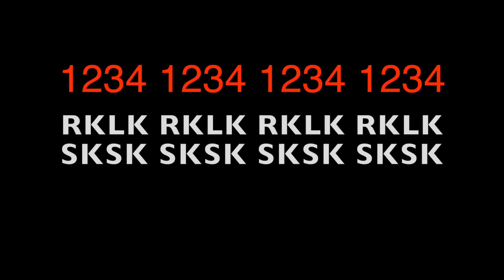One Minute Drum Lesson Building Foot Speed #1 - Jake Bundrick - Mayday Parade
In this first foot speed lesson I'll show you a technique I use to build foot speed

The pattern is: RKLK RKLK RKLK RKLK

Don't just stop there. Try other rudiments like:

The paradiddle: RKLK RKRK LKRK LKLK
Double Paradiddle: RKLK RKLK RKRK LKRK LKRK LKLK
ETC.